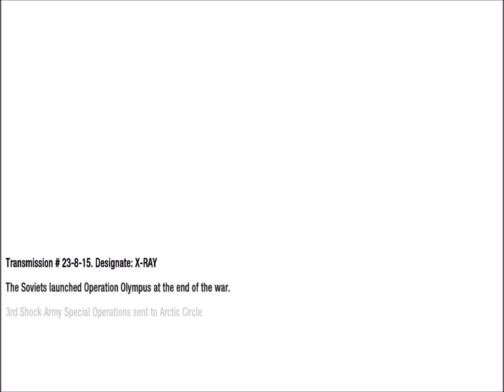Call of Duty Black Ops Campaign - Mission 8: Project Nova